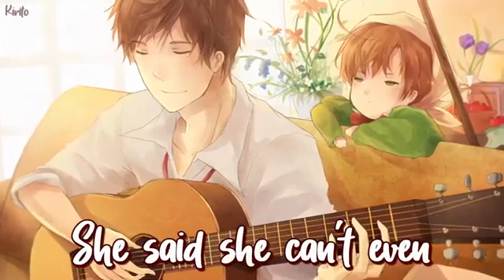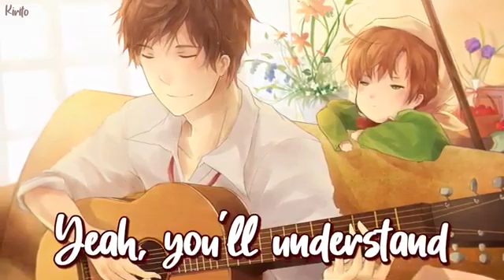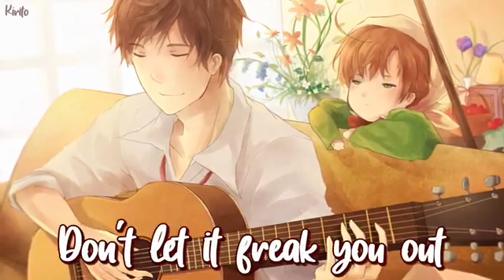Nightcore When You Love Someone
{If the link works.}